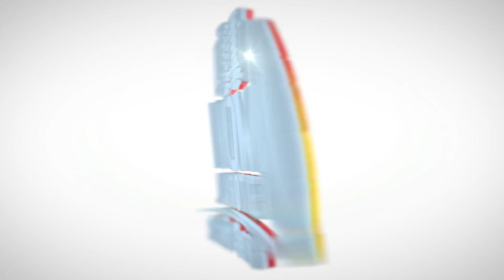Etazini pran yon lòt gwo desizyon,anpil moun sezi/ Sterline CIVIL, pale de wòl fanm nan politik